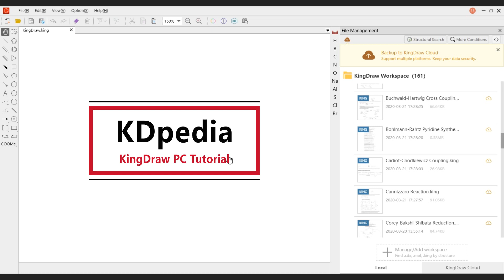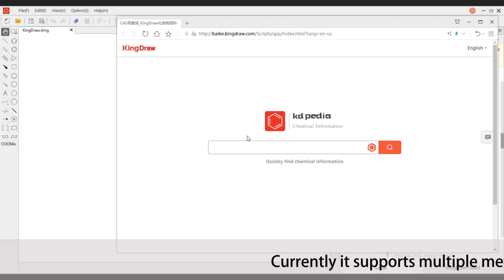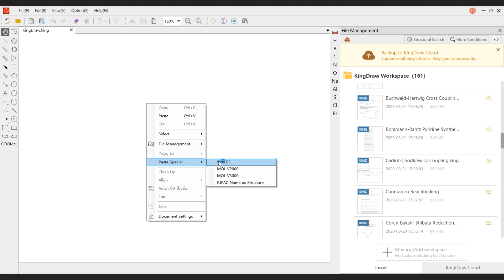KingDraw PC Tutorial- KingDrawpedia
KingDraw on PC adds new functions-[KDpedia] module officially unveiled!
[KDpedia] contains 150 million compound data, supporting detailed query of compound information, and 7.5 million compound information has been associated with worldwide suppliers for easy consultation and purchase.

KingDraw App is a free chemical drawing editor that allows users to sketch molecules and reactions as well as organic chemistry objects and pathways. It is the best structure drawing software for your lab work and study online. And it can be seen as chemdraw alternative and free version on mobile. You can convert structure to IUPAC name and show 3D window.
Facebook page or group: @KingDraw.